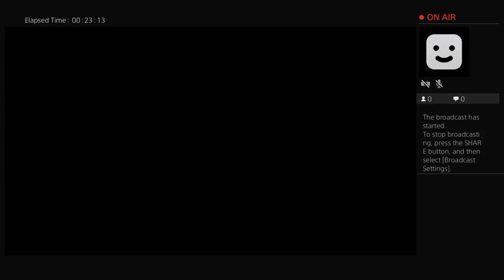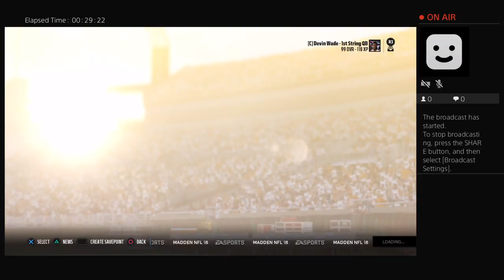lofton252's Live PS4 Broadcast